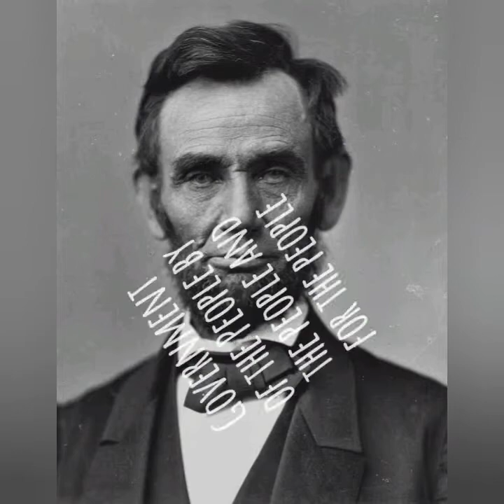History of Democracy Day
FakordTv wishes you a Happy Democracy Day...